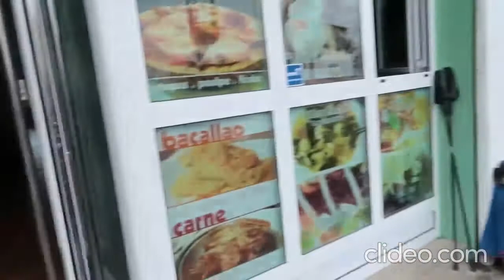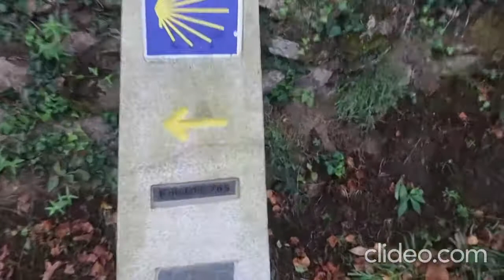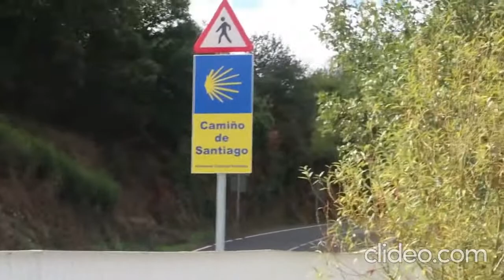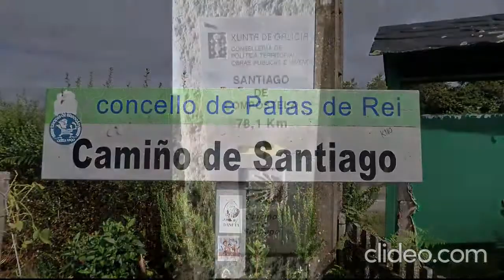Camino de Santiago - Sarria -Madrid september 2021